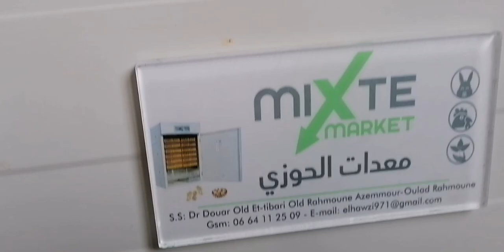تجربة الفقاسة 704 قبل إرسالها لزبوننا... بناشي من البيض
بيع جميع معدات الفقاسة والدواجن بالجملة والتقسيط وصنع الفقاسات وإصلاحها
مقر شركتنا جمعة الحوزية نواحي الجديدة
الإرسال إلى جميع المدن
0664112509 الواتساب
تجربة الفقاسة
صنع الفقاسات
إنشاء تعاونية في المغرب من الألف إلى الياء
إنشاء تعاونية
كيف تخلق تعاونية
التعاونيات الفلاحية
تعاونية الدجاج
تعاونية النحل
تعاونية الحليب
كيفية إنشاء تعاونية
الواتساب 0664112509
جولة في سوق جمعة الحوزية
الأسواق الاسبوعية
السوق الأسبوعي
الأسواق في المغرب
سوق جمعة الحوزية
مدينة الجديدة
دكالة
زيارة لأحد أكبر مزارع  الدجاج البلدي بدكالة..
مزارع الدجاج البلدي
الدجاج البلدي بدكالة
زيارة لأحد أكبر مزارع الدجاج
أكبر مزارع الدجاج
الدجاج البلدي
دجاج بلدي
الدجاج
 الدواجن
مشروع الدجاج
 الدجاجة البياضة
 تفقيس البيض
 تفقيس
 الفقاسة
 أمراض الدجاج
 كيف تجعل الدجاج لا
مشاريع دواجن
ضیعات دواجن
 مزارع الدجاج في المغرب
 الدجاج في المغرب
مشروع برأس مال رخيص
 الربح من الدجاج
 هل الدجاج مربح
 زيادة إنتاج البيض
 كيف تزيد إنتاج البيض
  دجاج الفيومي
مناعة الدجاج
دجاج السلالات
خليط السلالات
دجاج الليجورن
الليجهورن
دجاج البادو شامو
فشل مشروع الدجاج ونصائح لنجاحه للمبتدئين
كيف تنجح في مشروع السمان
مشروع برأس مال بسيط
طريقة زيادة البيض
إنتاج البيض
الدجاج الأكثر بيضا
أقوى دجاج
أفضل دجاج
دجاج ذو مناعة قوية
مزارع الدجاج
ضيعات في المغرب
موسم الحصاد
موسم الحرث
الفلاح الصغير
معدات الدواجن
معدات الفلاحة في العراق
 , دجاج البياض في الجزائر
دجاج البياض دجاج البياض التركي
علف دجاج البياض
 , افراخ دجاج البياض
 , دجاج البياض الاحمر
 دجاج الساسو البياض
 دجاج البياض عمر 100 يوم للبيع
 فقس البيض دجاج تربية دجاج البياض
 تربية دجاج البيض في الجزائر
 باتري دجاج البيض
 دجاجة تحضن البيض
 دجاج يأكل البيض
 بطارية دجاج البيض
 مشروع دجاج البيض في الجزائري
 مشروع دجاج البيض
كيف تنجح مشروعك
فشل المشاريع